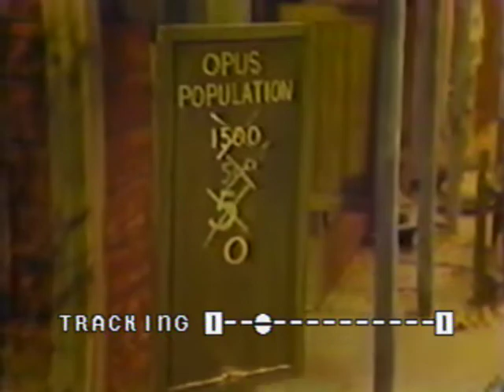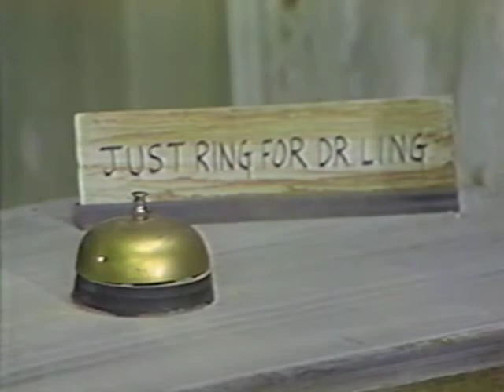Besty Lee's Ghost Town Jamboree "Ask Dr. Ling" (1986)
[CONTENT WARNING: Features extensive yellowface and an overall very nasty caricature of a Chinese man]

HOWDY! Here's comedienne RUTH BUZZI, starring as BETSY LEE! She's a country music singer with a zany band and her very own GHOST TOWN. So you're in for foot stompin' and heart warmin' MUSICAL COMEDY that's fantastic fun for all ages. BUT BE WARNED! This town's populated by some frolickin' GHOSTS right out of the Old West! You suppose BETSY LEE and all her singin' friends are in for heaps of hysterical hauntin'? YEP!

ASK DR. LING: JAY, brooding, is unable to rehearse with the group and wanders into the old Drugstore when suddenly DR. LING, the venerable Chinese physician, materializes and cures his problem, a broken romance, with advice. "When life hands you a lemon, make lemonade." It may not be Confucious [sic.] but Jay is inspired to write a song about his heartbreak.